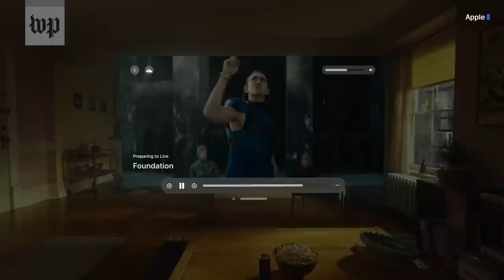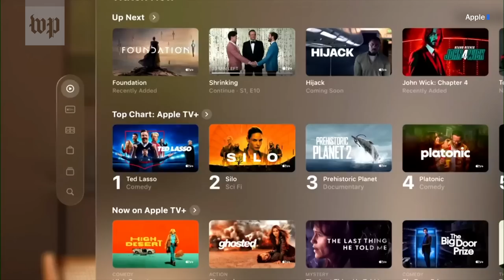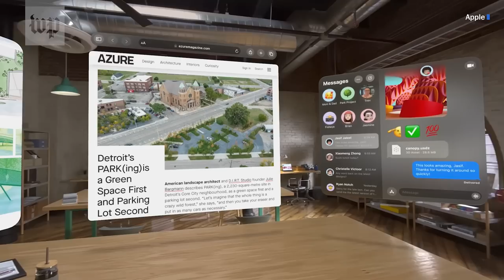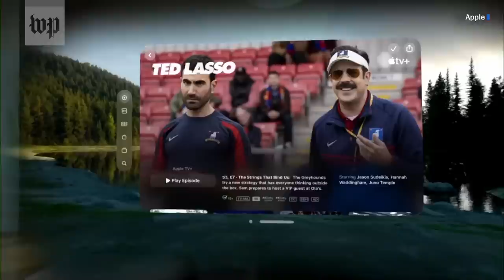We tried on Apple's AR headset and it's cool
On June 5, Apple announced its latest innovation: an augmented reality headset called Vision Pro. Tech reporter Chris Velazco tried it on behind closed doors and these are his initial thoughts.